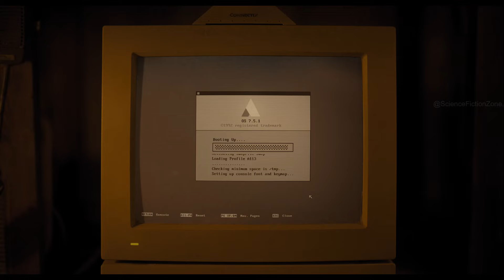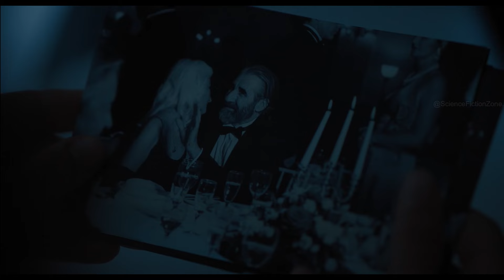Unknown Creatures Stalk People trapped in a Bunker in a Forest | Movie Recap Scifi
A 28-year-old artist finds herself stuck in a vast, untouched forest in western Ireland. While looking for a place to stay, she discovers she is trapped with three other people. Every night, mysterious creatures hunt them.

Movie Name:- Watchers (2024)

movie recap, scifi recap , story recap , film recap , scifi movie recap